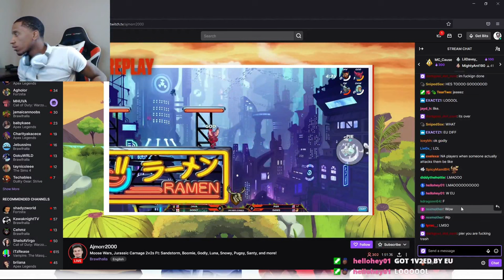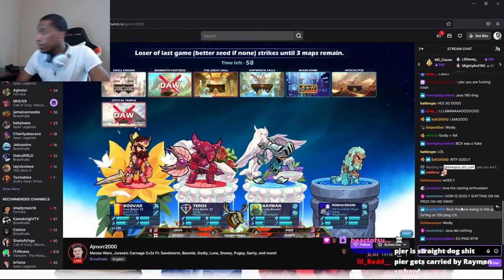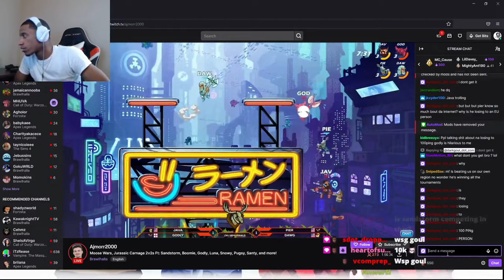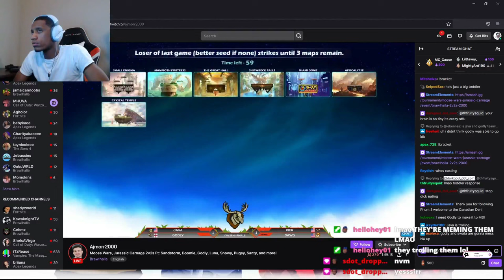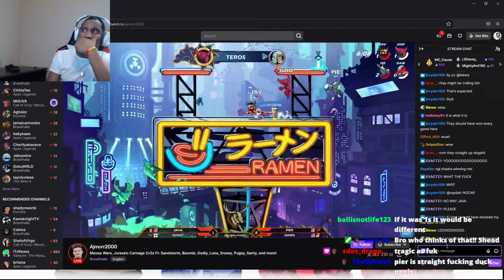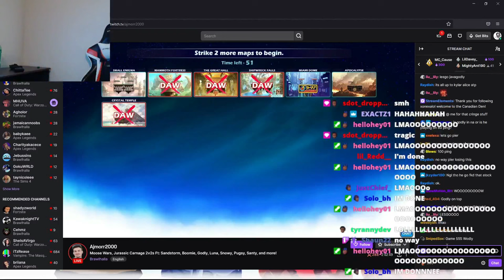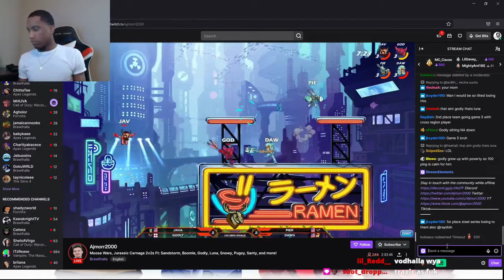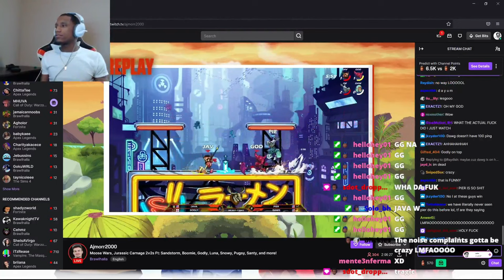Darkgoul Reacts to Java & Godly vs Pier & Dawg - Moose Wars: Jurassic Carnage - Top 8 - Tourn #451